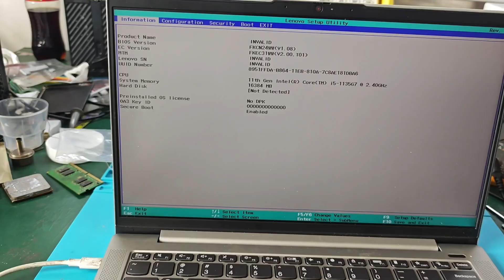联想小新又一通病，看菜鸟互啄，二修机就看运气了